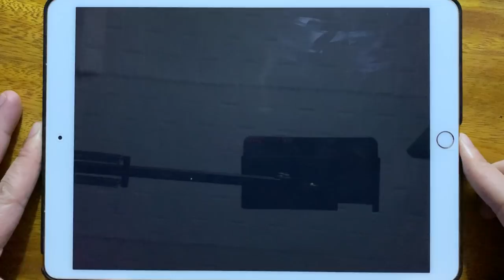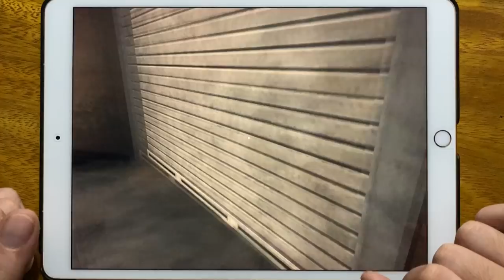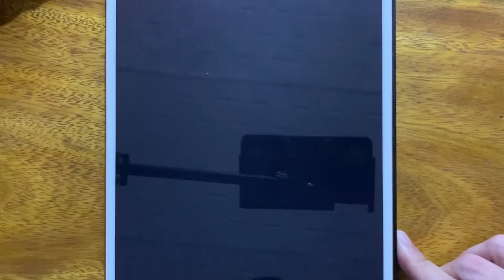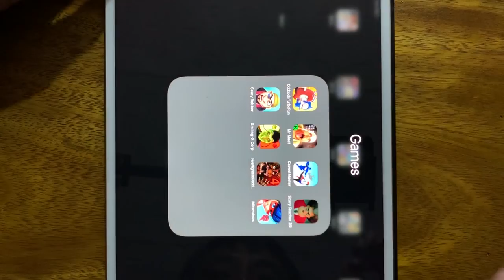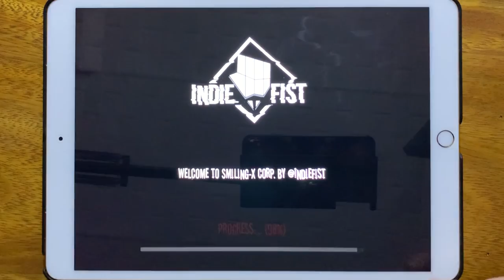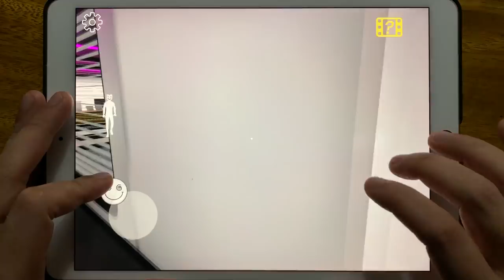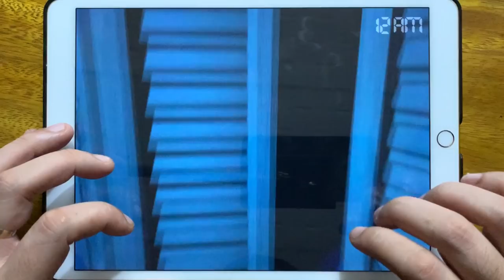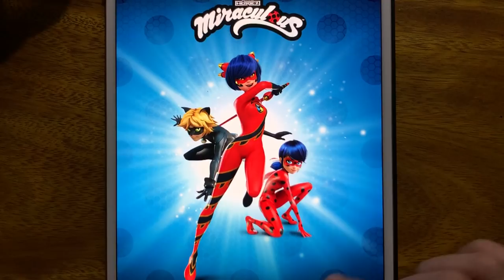Oddbods Turbo Run, Mr Meat, Crowd Master, Scary Teacher 3D, Scary Robbler, Smiling X Corp...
Oddbods Turbo Run, Mr Meat, Crowd Master, Scary Teacher 3D, Scary Robbler, Smiling X Corp, Five Nights at Fredds 4, Miraculous